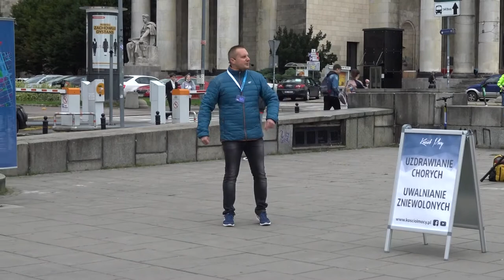Kościół Mocy - Ewangelizacja uliczna: Michał Korgol Warszawa, (01-09-2020 r.) Cerońscy